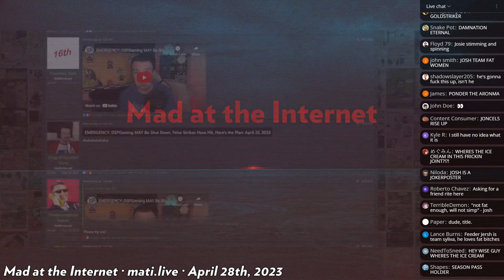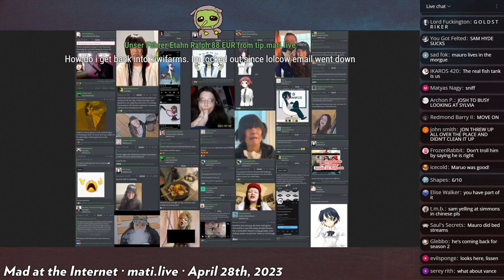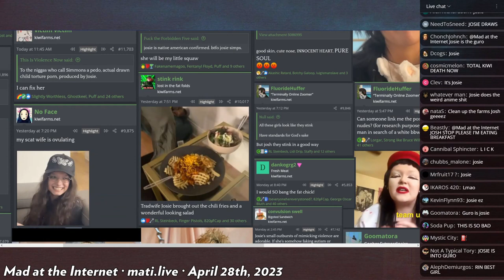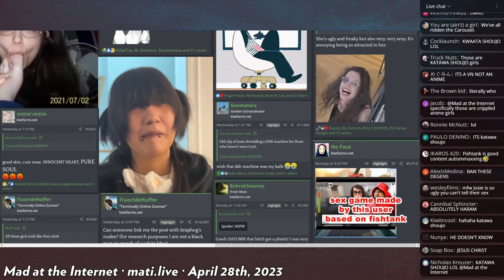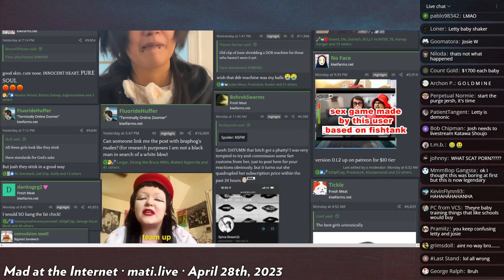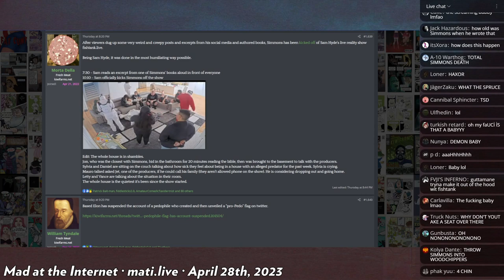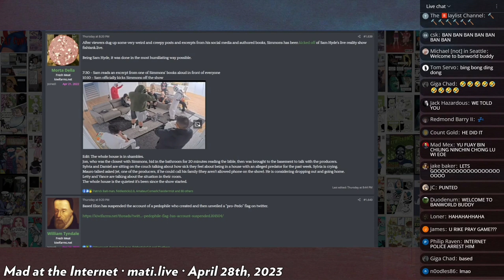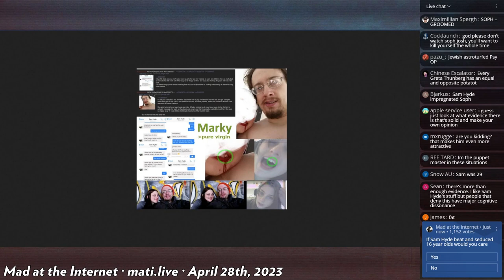Sam Hyde's fishtank.live - Mad at the Internet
Through the power of speedreeding, Josh summarizes the events of Sam Hyde's fishtank reality-TV 24/7 streaming program with accuracy that is considered dubious.

Clip taken from:
Goodbye Horses (April 28th, 2023) - Mad at the Internet